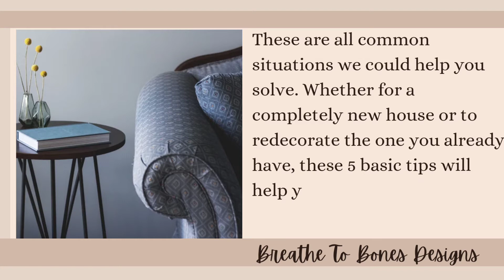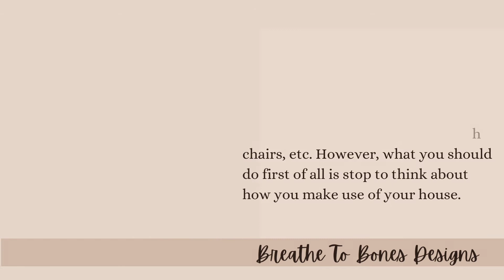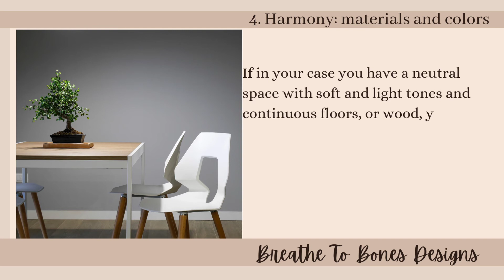5 TIPS FOR CHOOSING FURNITURE AND GETTING IT RIGHT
INTERIOR DESIGN & HOME STAGING

BREATHE TO BONES DESIGNS
An Interior Design  Company.

We are lnterior Designers who work with you to breathe life into your ideas.

INTERIOR DESIGN
We Breathe Life into Your Ideas and Turn Your House into an Aesthetically Pleasing Home.
An Interior Design Studio that offers a wide range of services from Concept Development to Turnkey Homes.
Our Services:
• Residential Interior Design
• Project Development and Management
• Consultation Services
• Act as Sourcing Agents (International – Dubai, China, Istanbul, USA & Local)
• Interior Decorators
• E Design Services
• Seasonal Decorators (Christmas Decoration)
• Architectural Design
Home Staging Services: -

Offering Home Staging and Interior Design services, Breathe To Bones Designs turns average homes into eye-catching properties by paying attention to every little detail with the help of our professional team of trades and designers.

SHOP FOR OUR COFFEE TABLE BOOK (For the Love of All Things Coffee Tables-The Evolution of Coffee Tables and a How to style your Coffee table guide)